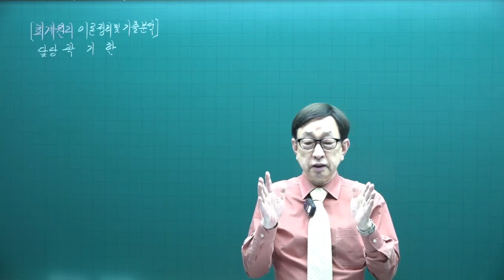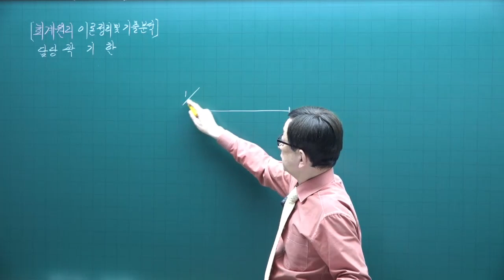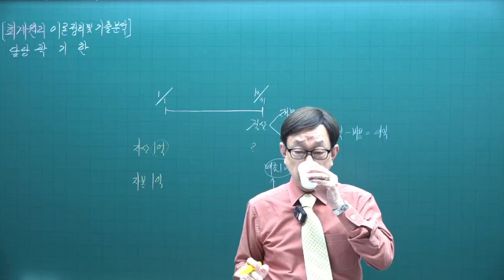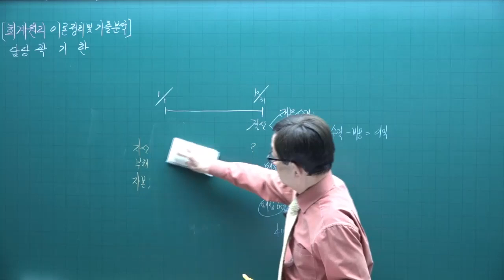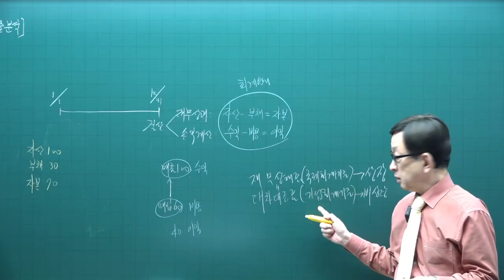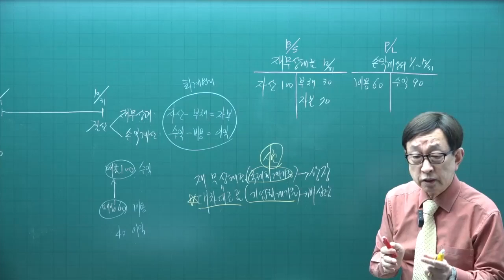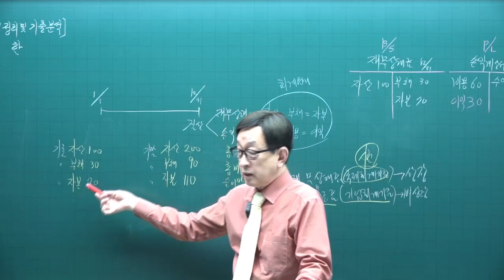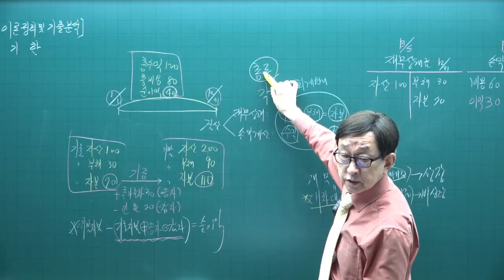[주전무 - 주택관리사 무료인강] 2023년 주택관리사 회계원리 곽기한 교수 핵심이론 1강